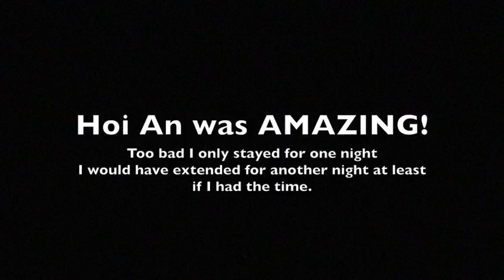Hello Vietnam (PT 2): Hoi An, Mekong Delta River & Ho Chi Minh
Second part of my trip to Vietnam included one night in Hoi An (LOVED IT), Ho Chi Minh, Mekong Delta River and Cu Chi Tunnels